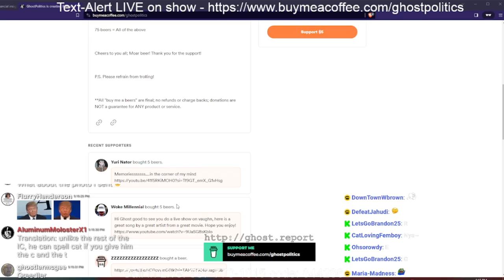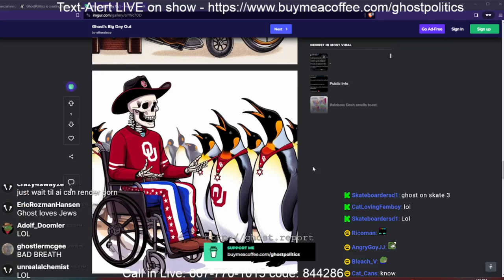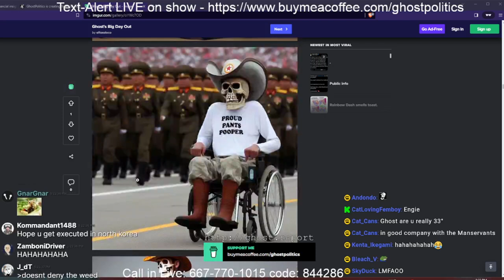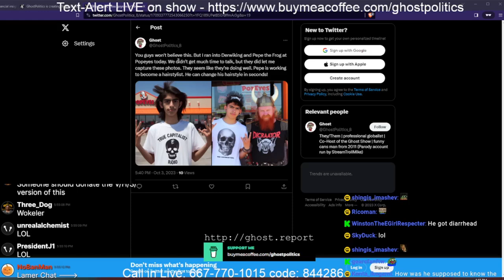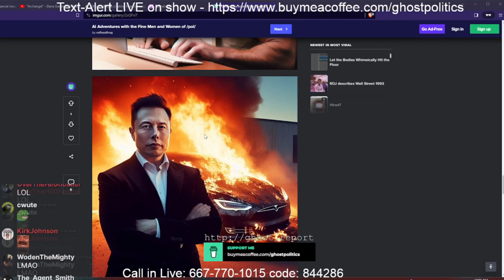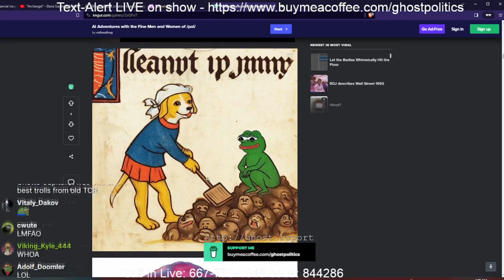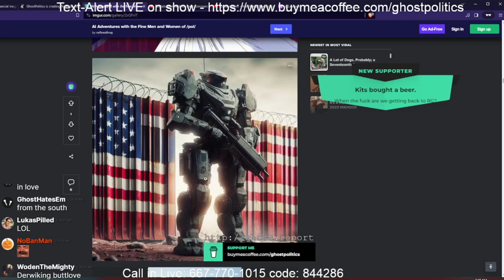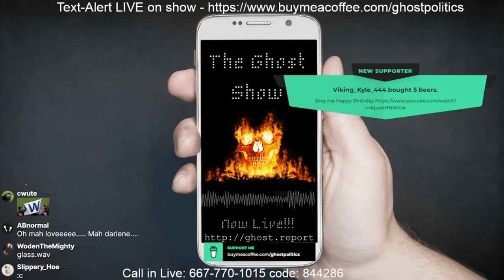AI Takeover (The Ghost Show 342 Highlights)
Aiming to have Radio Graffiti up tomorrow. But this uniquely weird experience that needed highlighting.